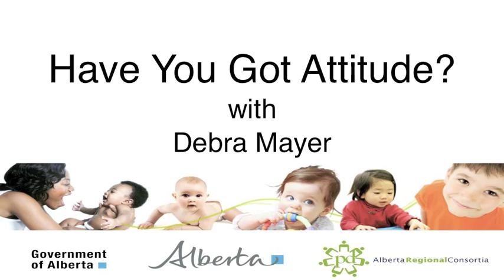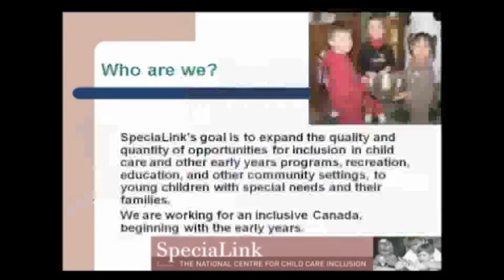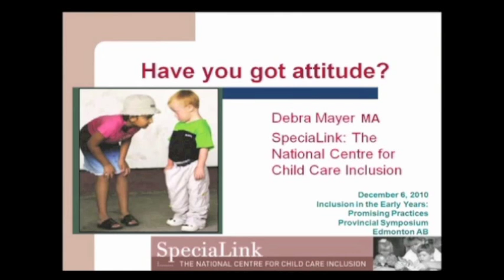Have You Got Attitude? with Debra Meyer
Have You Got Attitude? with Debra Meyer Keynote (Pt. 1)

Inclusion in the Early Years: Promising Practices Provincial Symposium (December 6, 2010). This symposium brought early childhood professionals and practitioners together from across the province for a day of collaboration and inquiry around inclusion and early learning (0-6 years).